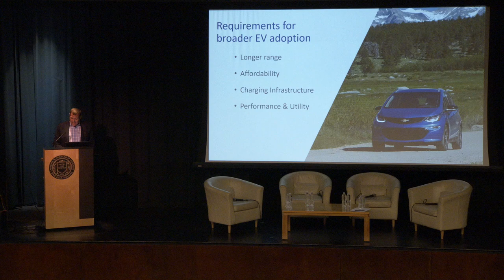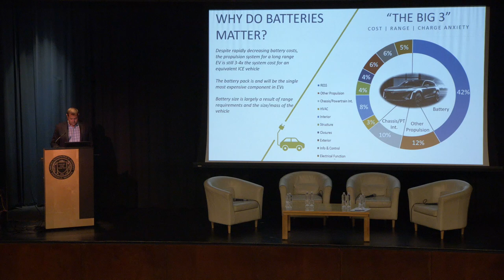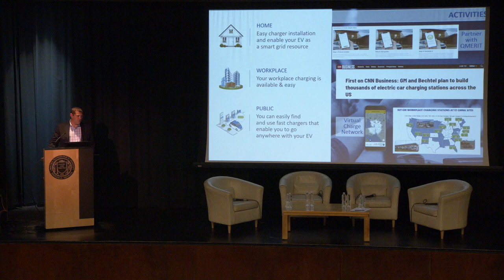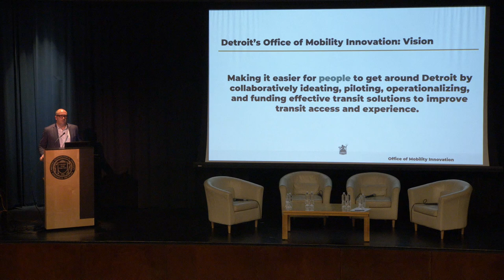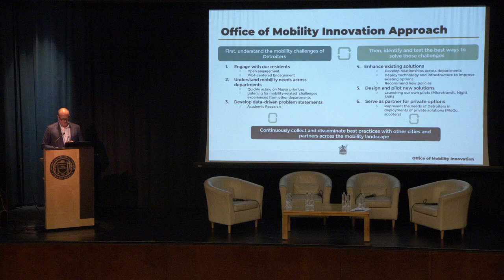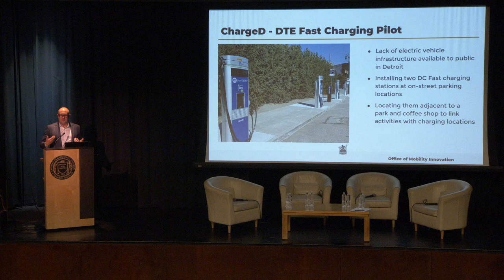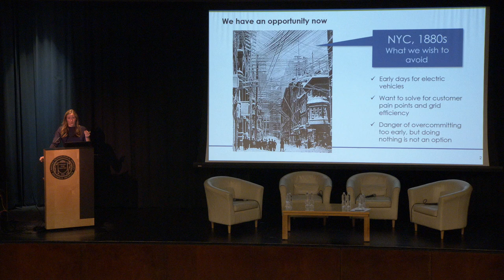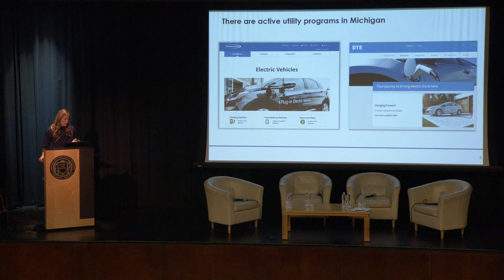President's Symposium - Smart City - 10/15/19